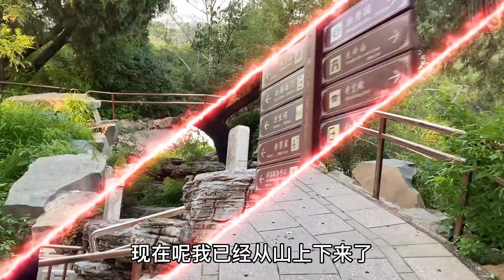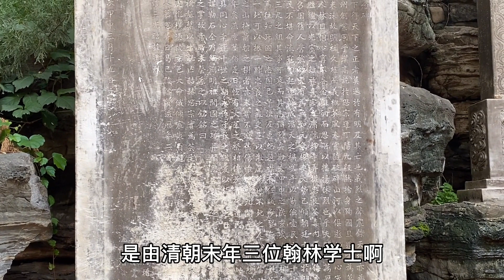北京景山公园，站在山顶就可以俯瞰故宫，门票才2元，太值了